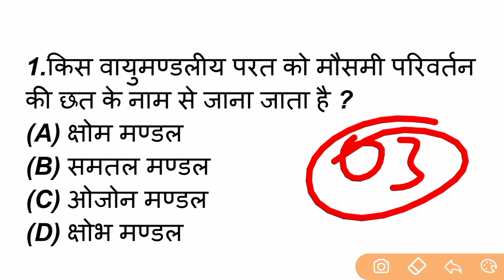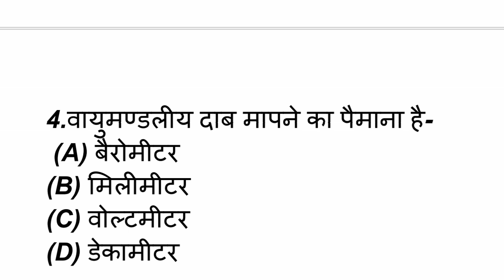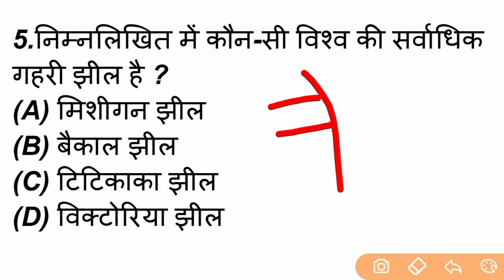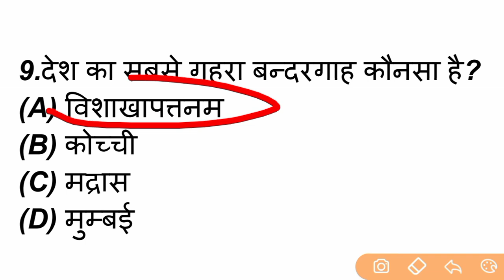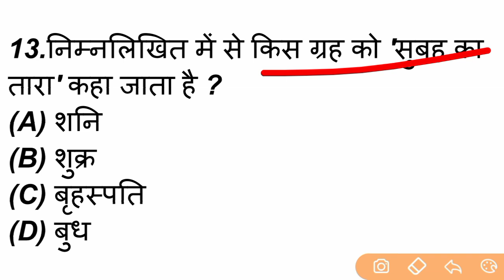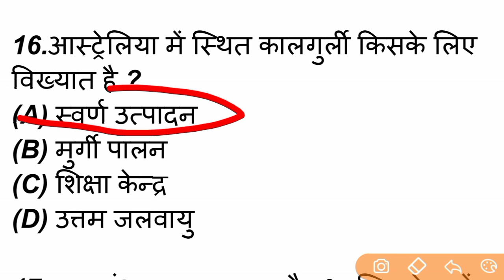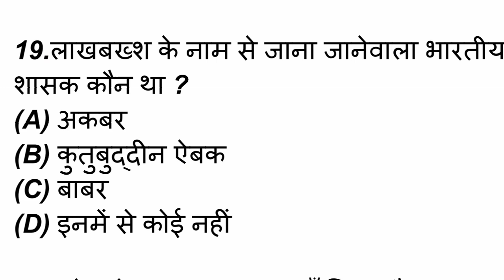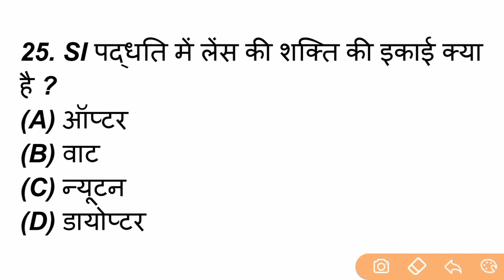TEST - Important questions with Solution || Cut Off:-18 || CSBC || Bihar Excise constable Exam 2023